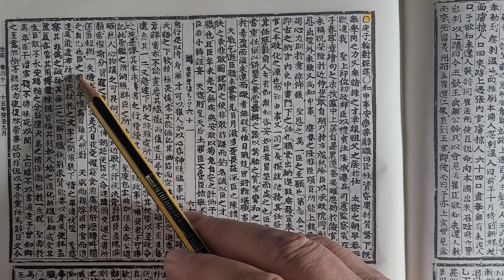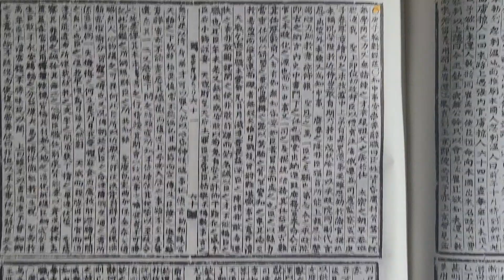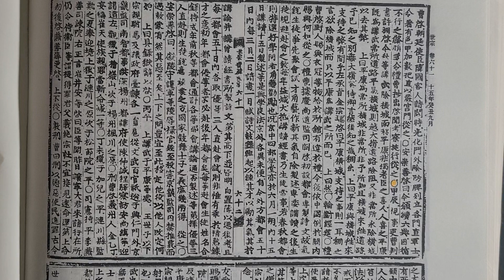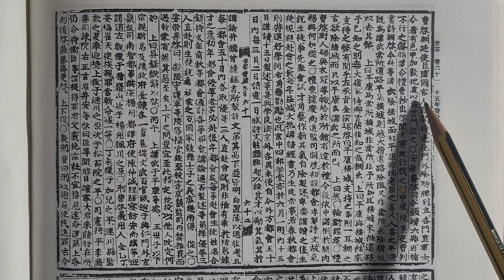무작정 실록 읽기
세종실록 권61  15년 9월 경자 ㅡ 계묘조